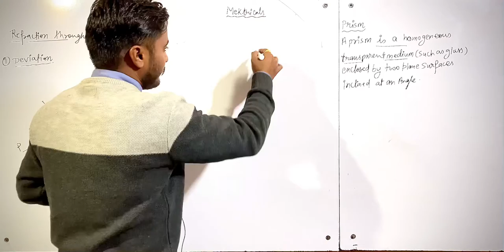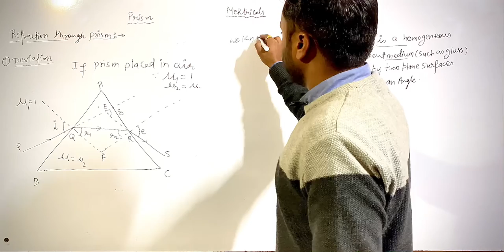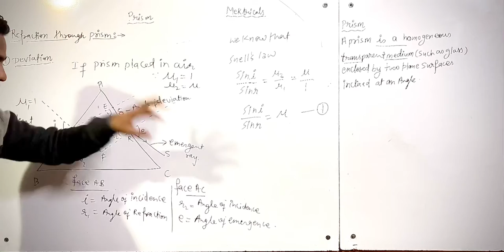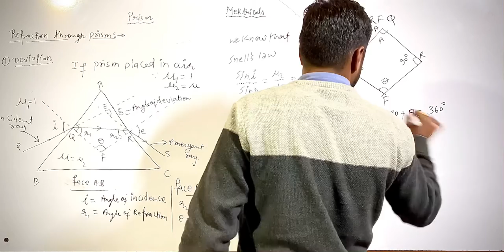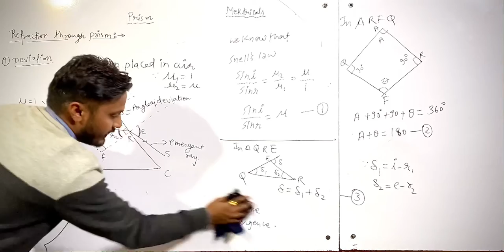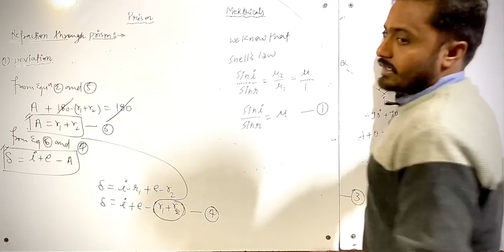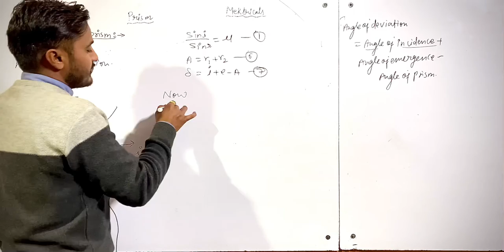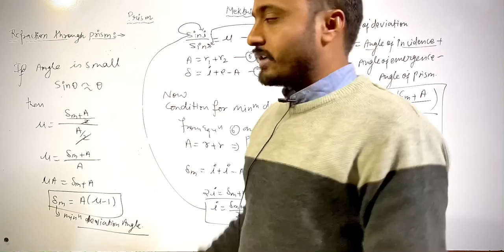REFRACTION THROUGH PRISM | OPTICS | NEET | IITJEE |12th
Optics
Class-12th

:-Deviation

An optical prism is a transparent optical element with flat, polished surfaces that are designed to refract light. At least one surface must be angled — elements with two parallel surfaces are not prisms. The traditional geometrical shape of an optical prism is that of a triangular prism with a triangular base and rectangular sides, and in colloquial use "prism" usually refers to this type. Some types of optical prism are not in fact in the shape of geometric prisms. Prisms can be made from any material that is transparent to the wavelengths for which they are designed. Typical materials include glass, acrylic and fluorite.

A dispersive prism can be used to break white light up into its constituent spectral colors (the colors of the rainbow) as described in the following section. Other types of prisms noted below can be used to reflect light, or to split light into components with different polarizations.

Dispersive prisms are used to break up light into its constituent spectral colors because the refractive index depends on frequency; the white light entering the prism is a mixture of different frequencies, each of which gets bent slightly differently. Blue light is slowed more than red light and will therefore be bent more than red light.

Triangular prism
Amici prism and other types of compound prisms
Littrow prism with mirror on its rear facet
Pellin–Broca prism
Abbe prism
Grism, a dispersive prism with a diffraction grating on its surface
Féry prism
Spectral dispersion is the best known property of optical prisms, although not the most frequent purpose of using optical prisms in practice.

Reflective prisms are used to reflect light, in order to flip, invert, rotate, deviate or displace the light beam. They are typically used to erect the image in binoculars or single-lens reflex cameras – without the prisms the image would be upside down for the user.

Being usually made of pure optical glass, reflective prisms use total internal reflection to achieve near-perfect reflectivity on their facets that light impinges under high-enough oblique angle. In combination with anti-reflective coating of input and output facets, this leads to an order of magnitude lower light loss than usual metallic mirrors have.

Odd number of reflections, image projects as flipped (mirrored)
triangular prism reflector, projects image sideways (chromatic dispersion is zero in case of perpendicular input and output incidence)
Roof pentaprism projects image sideways flipped along the other axis
Dove prism projects image forward
Corner-cube retroreflector projects image backwards
Even number of reflections, image projects upright (without change in handedness; may or may not be rotated)
Porro prism projects image backwards and displaced
Porro–Abbe prism projects image forward, rotated by 180° and displaced
Abbe–Koenig prism projects image forward, rotated by 180° and collinear
Bauernfeind prism projects image sideways (inclined by 45°)
Amici roof prism projects image sideways
Pentaprism projects image sideways
Schmidt–Pechan prism projects image forward, rotated by 180° (6 reflections; composed of Bauernfeind part and Schmidt part)

MEKTRICALS GROUPS OF INSTITUTIONS
an innovative learning center
NEET | IITJEE |FOUNDATION

                   :-Mektricals